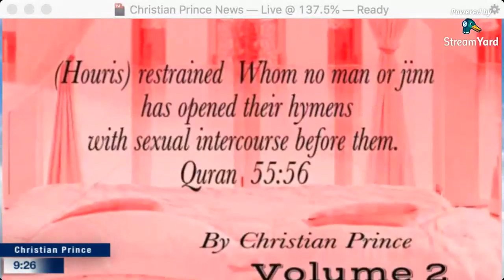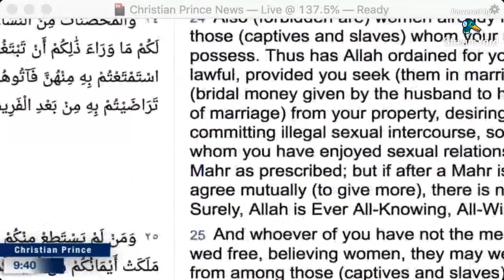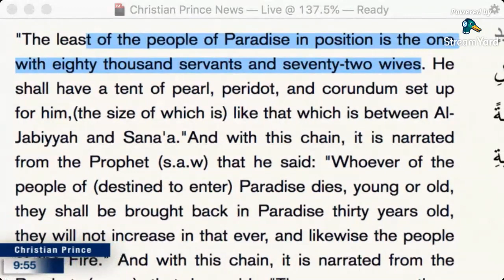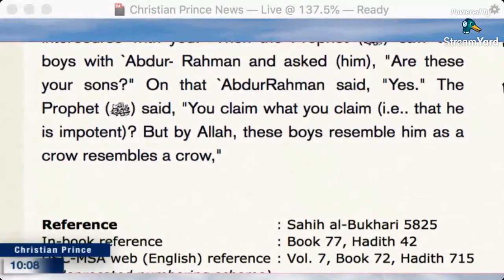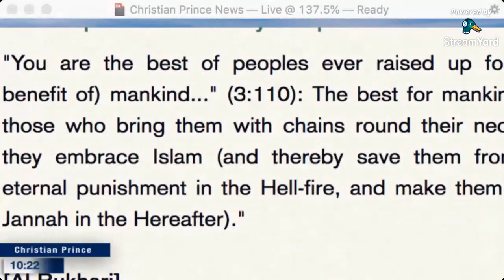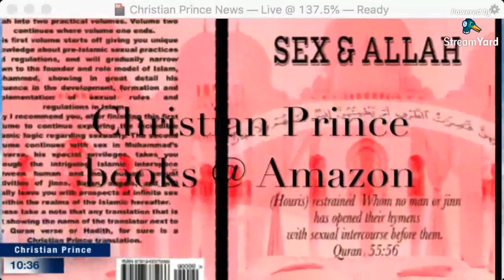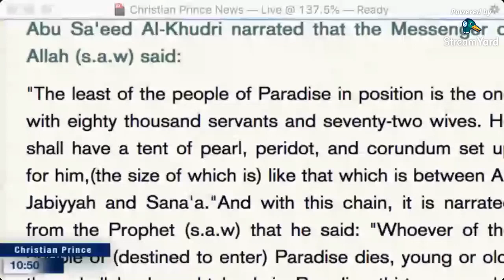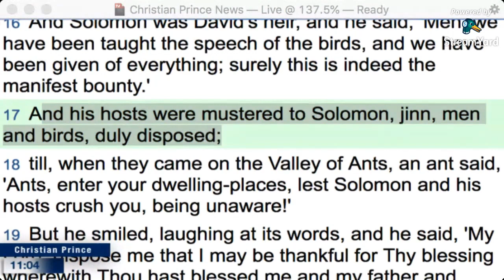A Muslim sister refute Christian Prince about women beating